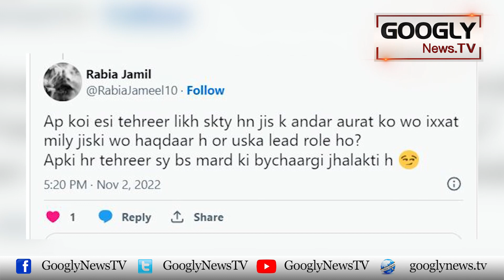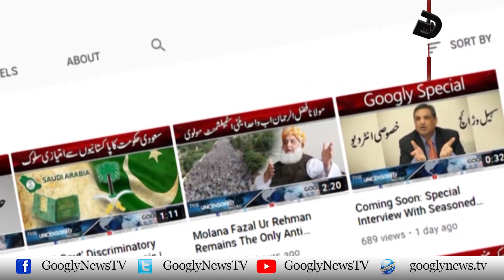Mash-Hoor Drama 'Meray Paas Tum Ho' Ko Kitabi Surat Mein Shaya Karnay Ka Eilan | Googly News TV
Mash-Hoor Drama 'Meray Paas Tum Ho' Ko Kitabi Surat Mein Shaya Karnay Ka Eilan